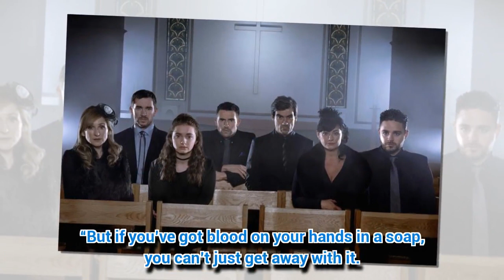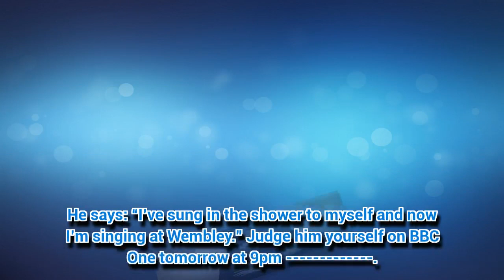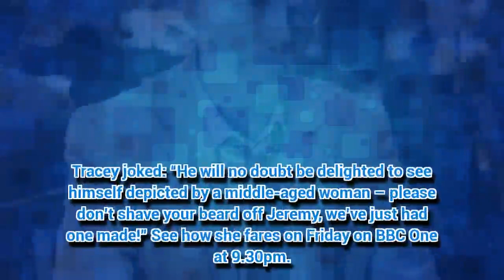Emmerdale: Which one of these suspects is responsible for Emma Barton's death?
SERIES producer Iain MacLeod says Emma Barton’s killer could be the next person to leave the soap.
*If you see meanin